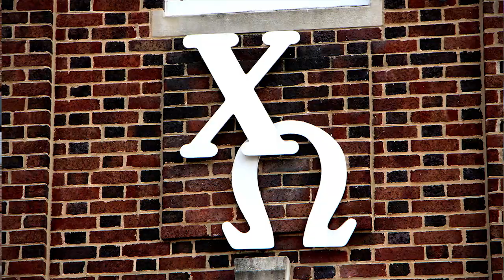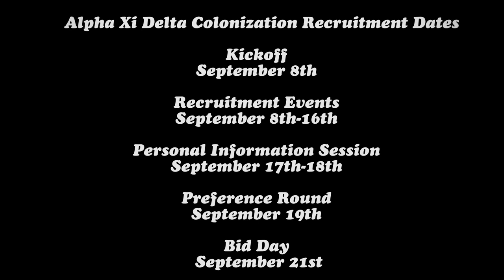UW Madison Greek Recruitment 2014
Join University of Wisconsin Madison's Greek Community!

Panhellenic Recruitment Dates 2014

Recruitment Orientation
August 29

First Rounds
August 30th-31st

Second Round
September 1st

Preference Round
September 5th

Bid Day
September 7th

Alpha Xi Delta Colonization Recruitment Dates

Kickoff
September 8th

Recruitment Events
September 8th-16th

Personal Information Session
September 17th-18th

Preference Round
September 19th

Bid Day
 September 21st

IFC Recruitment Period Fall 2014

Go Greek Info Session and Tabling Event
August 29th

Open House
August 31st

Tabling events
September 1st-2nd

Open Recruitment Begins
September 3rd

Video production:
Anchor Chain Media
Alex Kiander